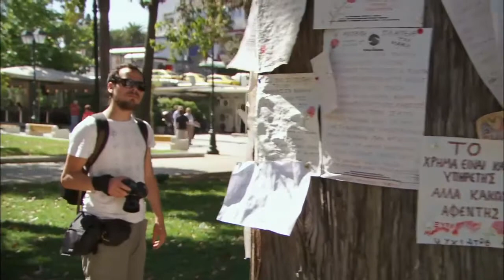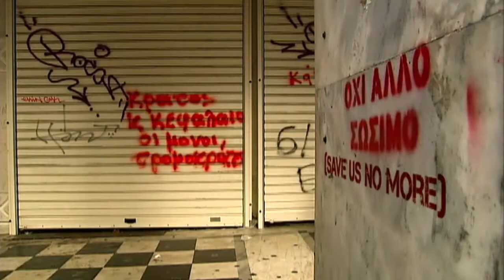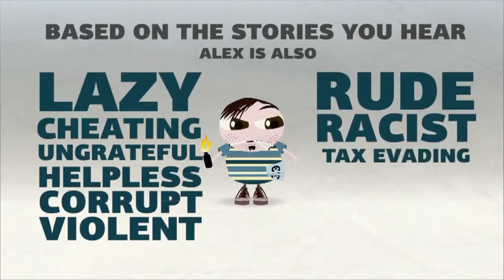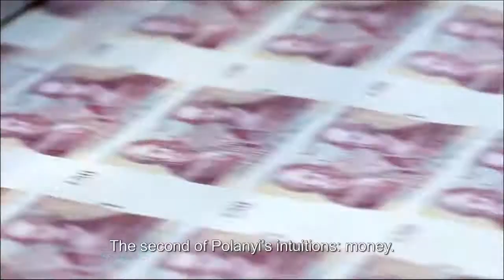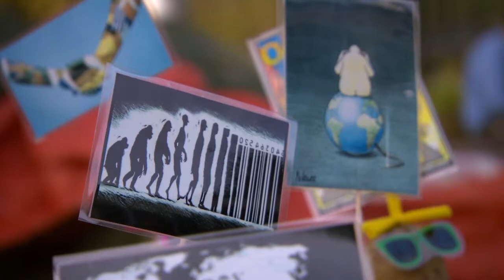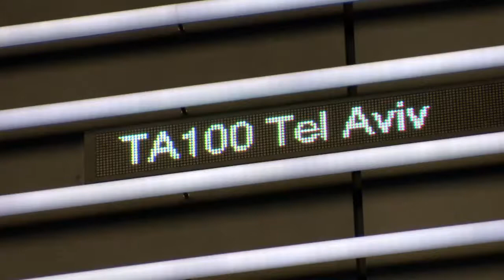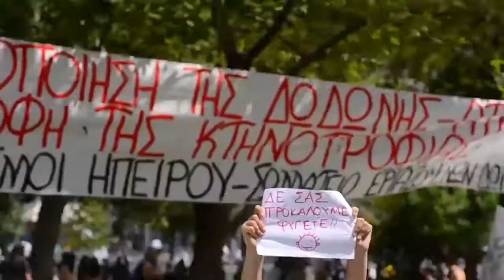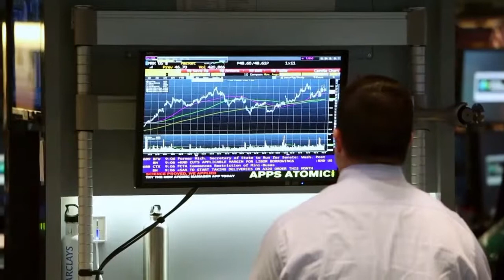Capitalism EP6 - Karl Polanyi The Human Factor scene 2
A clip from part 6 of the documentary series I edited